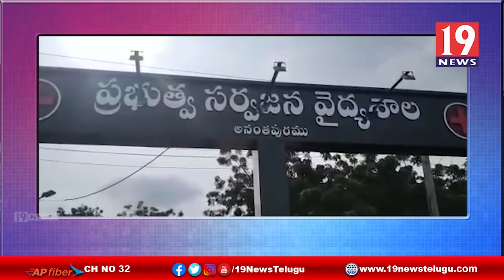ఎలుగుబంటి దాడిలో రైతుకు తీవ్ర గాయాలు - అనంతపురం జిల్లా | 19 Newstelugu